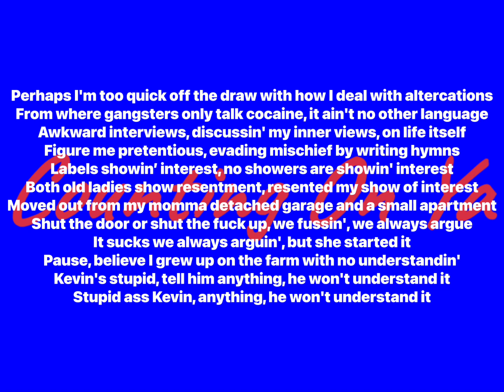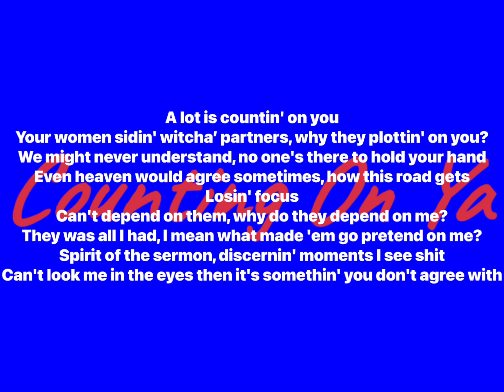Kevin Gates - Counting On Ya (Lyrics Video)